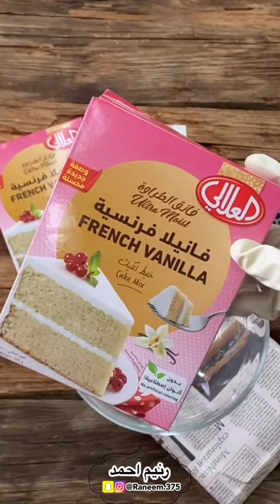حلى سهل وسريع 🤤